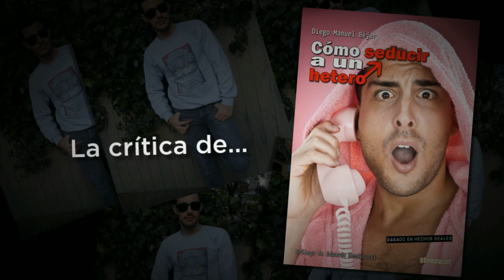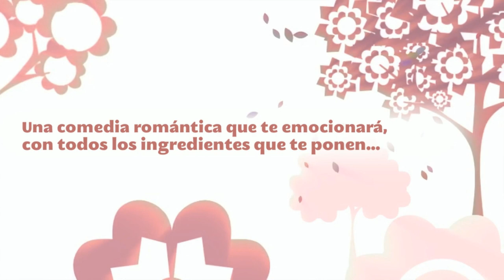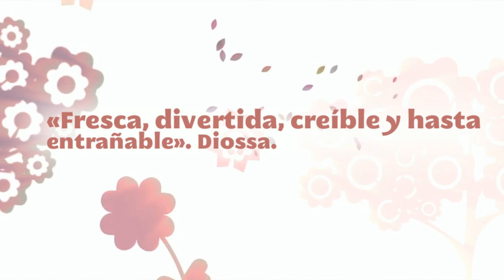Carlos Salinas recomienda Cómo seducir a un hetero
Carlos Salinas recomienda la novela Cómo seducir a un hetero. Descubre todo sobre este libro y lee gratis el primer capítulo